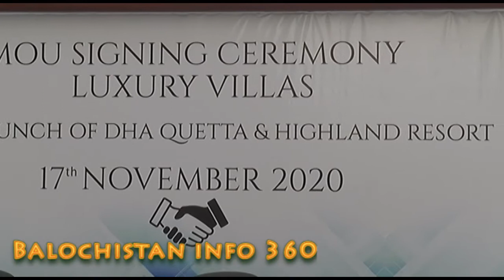DHA Quetta Event